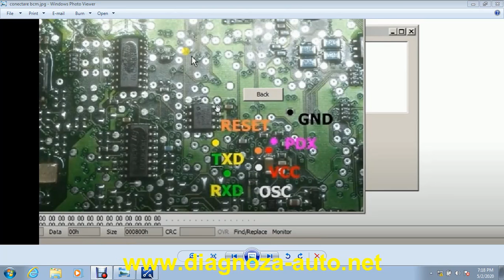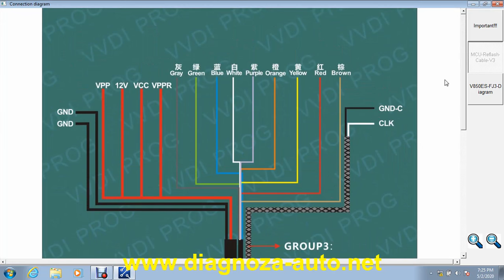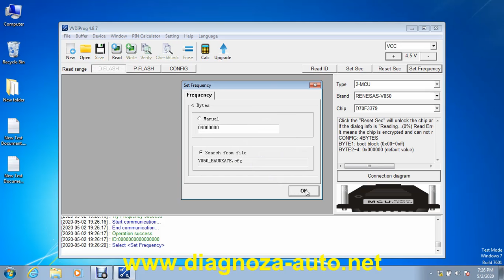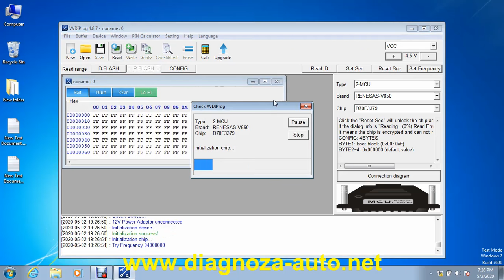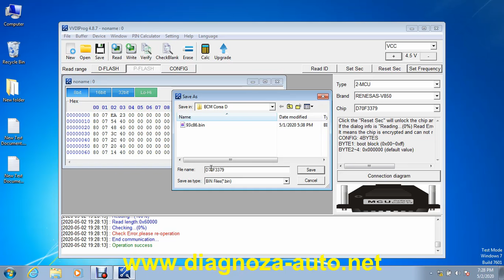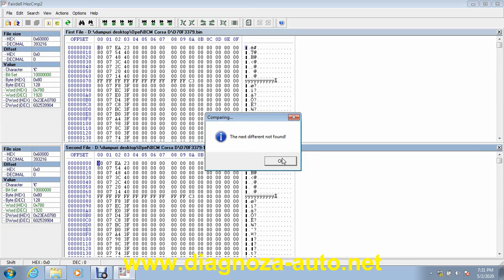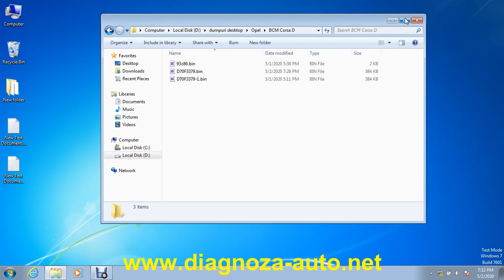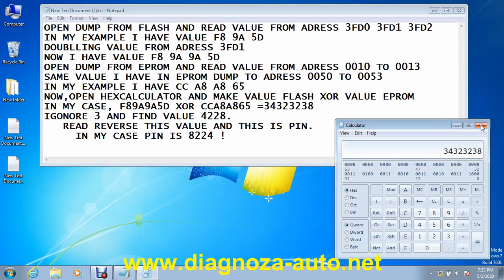PIN from BCM Corsa D with VVDI Prog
in this video i present easy way for find code PIN in BCM from Corsa D.Can make this job only with VVDI Prog,not need another programer or interface.To finish video you can see algorithm for calculate this code.